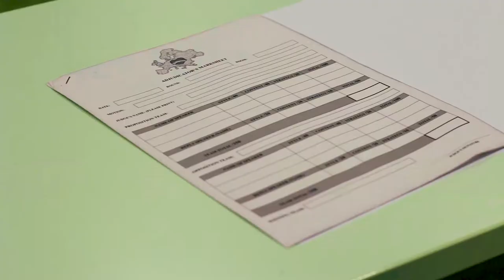The Bell is the End of the Day at Heart of Europe 2019